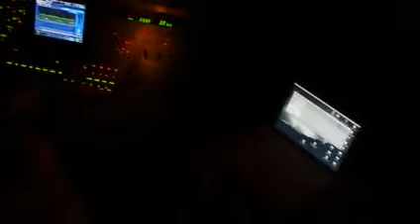PAIN - On and on (Live at Alcatraz - Milano - 14 02 09)